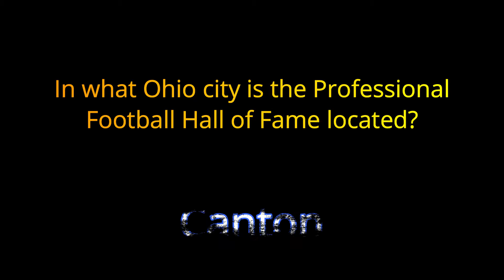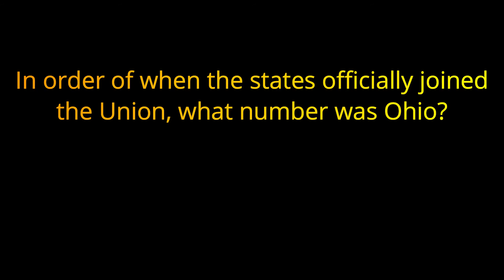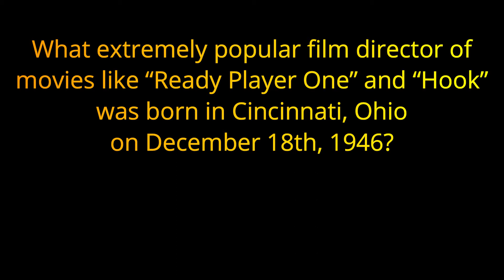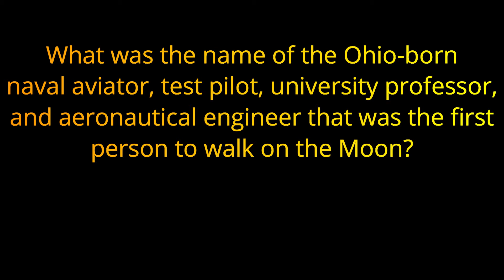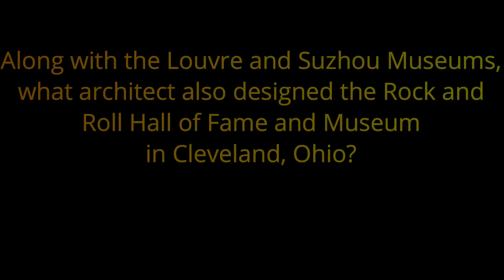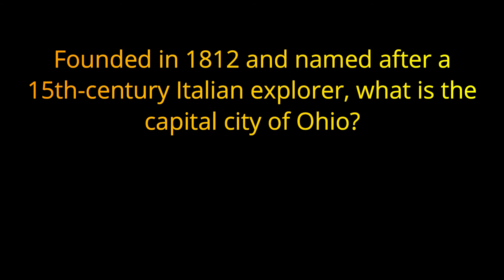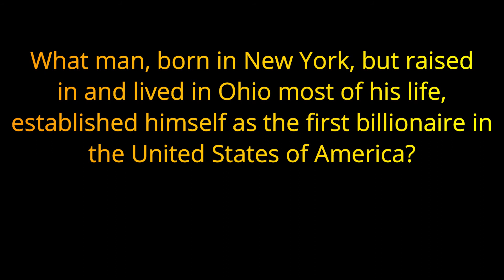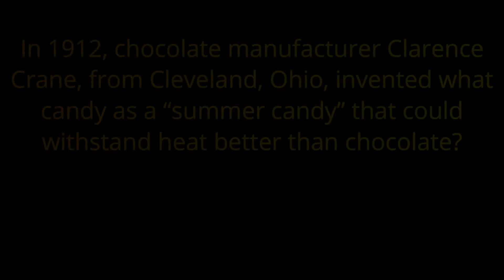OHIO - TRIVIA QUIZ - 20 Questions about the state of OHIO {ROAD TRIpVIA- ep:244}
STATE TRIVIA:
OHIO
20 Questions
EPISODE 244

20 Questions / 10 Minutes